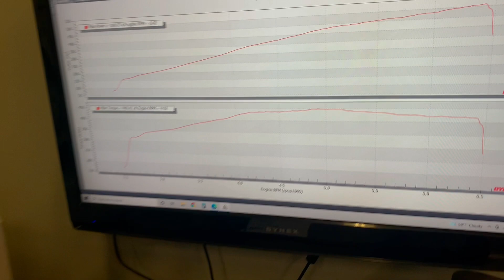2010 Mustang GT (Brenspeed Novi 2200 Paxton Supercharger Package) Dyno at Brenspeed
Another 2010 Mustang GT manual powered by our Brenspeed NOVI 2200 Supercharger package. This kit is a great way to add insane power to your stock 3V Mustang.